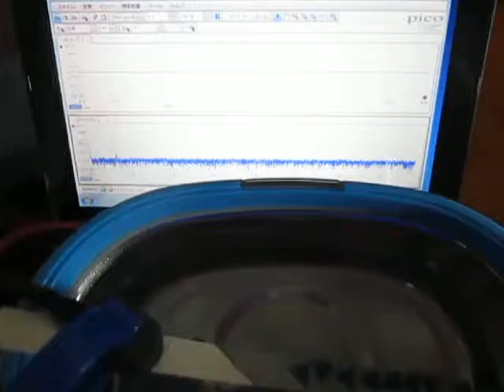超音波洗浄実験‹Ultrasonic cleaning experiment›